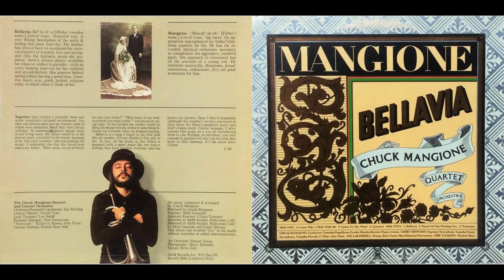Chuck Mangione Carousel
Taken from Chuck's wonderful 1975 Album on A&M Records  'Bellavia'

Flugelhorn, Electric Piano, Celesta – Chuck Mangione
Soprano Saxophone, Tenor Saxophone, Piccolo Flute, Flute, Alto Flute – Gerry Niewood
Trumpet – Lew Soloff
Drums, Tom Tom, Percussion – Joe LaBarbera
Electric Bass – Chip Jackson

This quick follow-up to Chase the Clouds Away was designed as sort of a portrait of the bustling Mangione family home (Bellavia being his mother's maiden name). Certainly there is more energy on tracks like "Listen to the Wind," the big band streaks of "Torreano," and the appropriately revolving riffs of "Carousel" than on the previous record, with Joe LaBarbera, Gerry Niewood, and Chip Jackson forming the core of support for Chuck's more vigorous orchestral writing. Chuck appears on the conductor's podium, flugelhorn, Rhodes electric piano and -- on "Dance of the Windup Toy" (otherwise dominated by an unnecessary LaBarbera drum solo) -- celeste, acquitting himself well in all regards.this is still one of Mangione's best A&M releases.